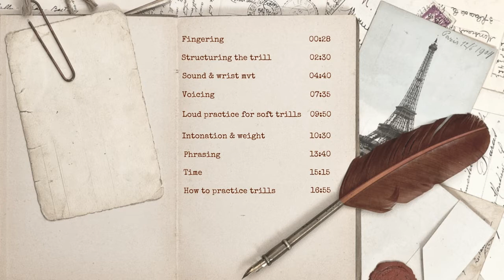Trills Piano Technique - mastering cadential trills